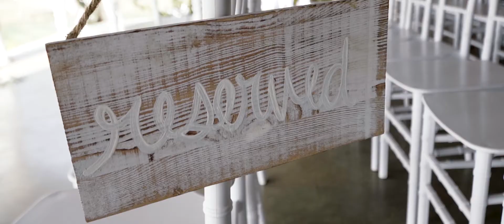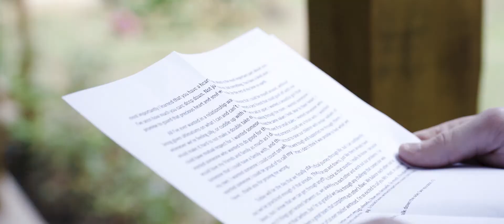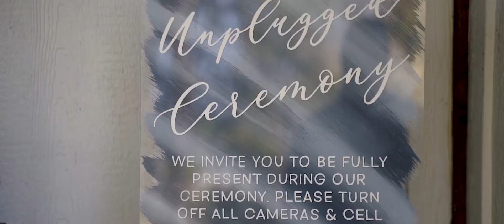Jacquelin & Andrew's Cascata Springs Wedding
Venue: Cascata Springs